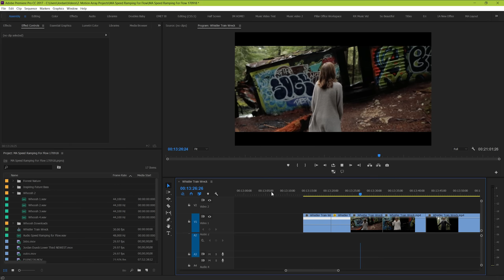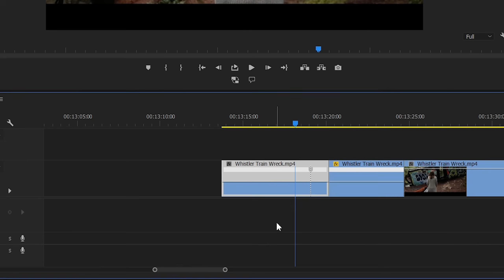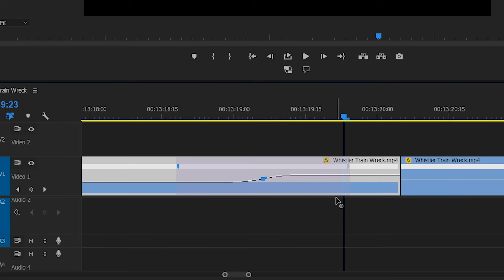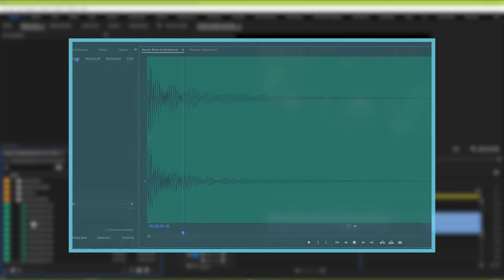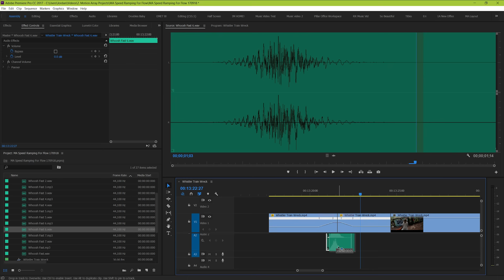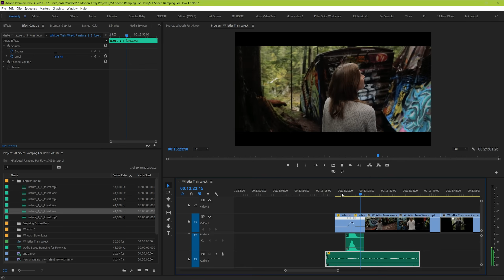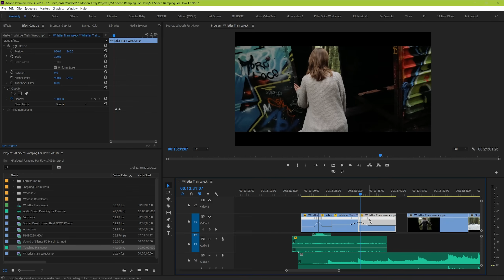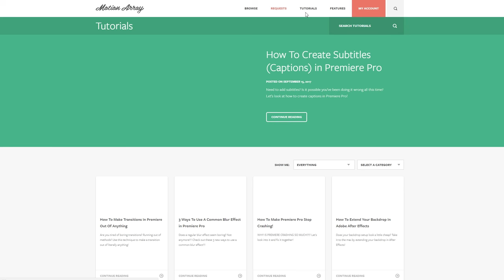How To Use Speed Ramping To Create Flow In Premiere Pro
Save time with our BEST Premiere Pro templates!

Learn how to make your own custom riser from other sound effects here: (beginning at 2:00)

In this video we explore how to create better flow in your videos using Speed Ramping! Speed Ramping in Premiere Pro is a useful skill to be able to do effectively because it can add cohesion to your overall project.  By speed ramping up near the end of a clip and ramping down from fast to slow in the following clip can create a pseudo-transition that creates better flow without a distracting or flashy effect.